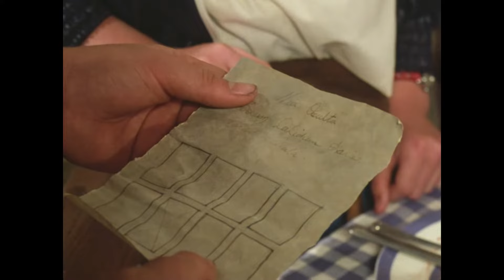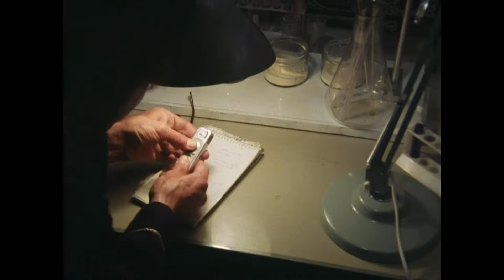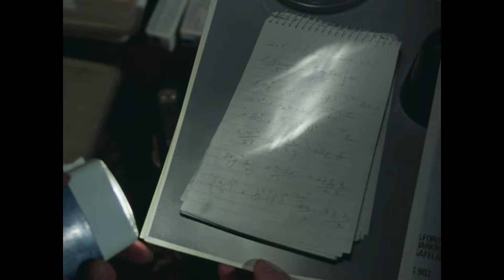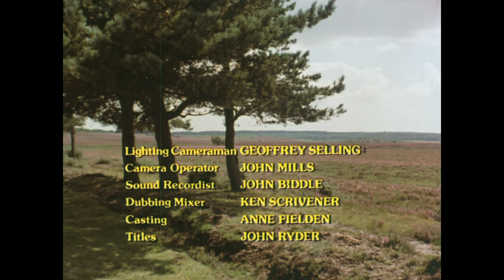Five Go Adventuring Again - Famous Five 1970s - HQ - Series 1, Episode 3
School's out for the holidays, but there's a catch: George's school marks aren't up to scratch and a tutor is coming to Kirrin Cottage! Mr Roland seems all right, but what happens when Timmy and George find him creeping about downstairs in the middle of the night?